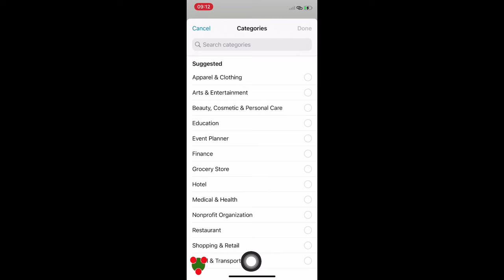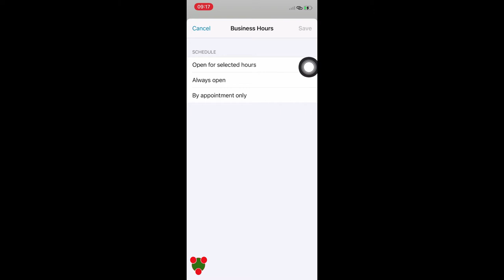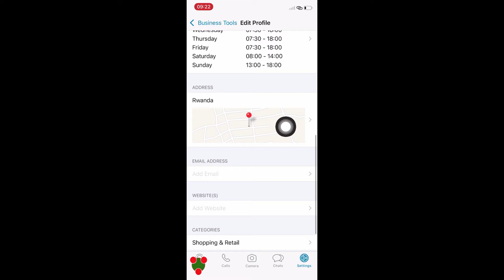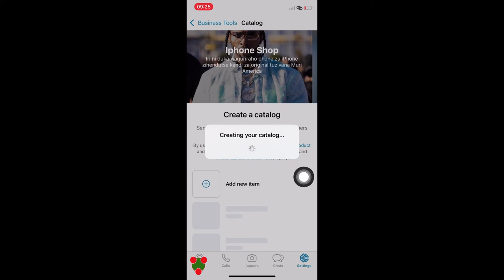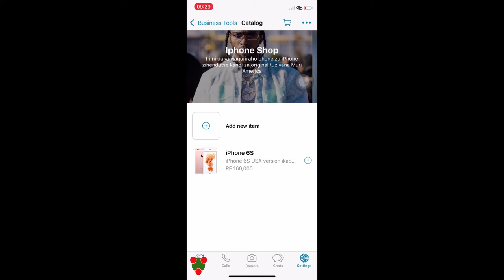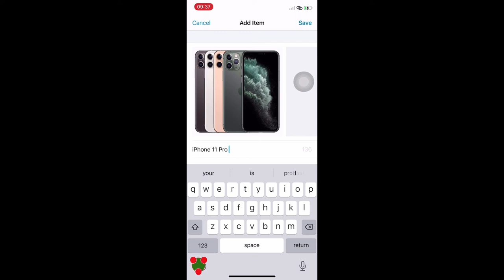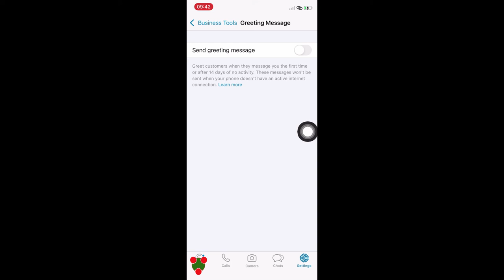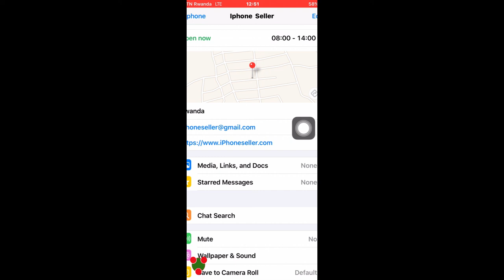Niba uri umucuruzi ntucikwe urahungukira ubumenyi bwagufasha gukora marketing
Iyi video irakwereka ibintu  ugomba kumenya whatsapp business nuburyo wayikoresha ubucuruzi bwawe bukagenda neza
---izindi video zagufasha---
WhatsApp Business  urahungukira ubumenyi bwagufasha gukora marketing